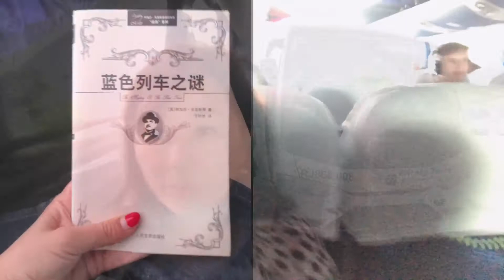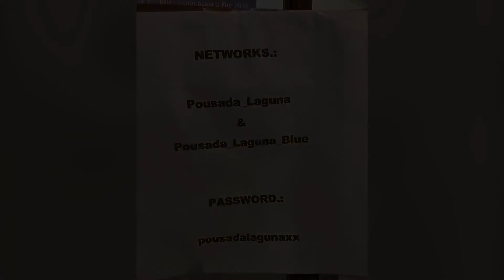1/14/20 巴西伊瓜苏瀑布飞往圣保罗，然后转小巴士去巴西的殖民雅小镇Paraty